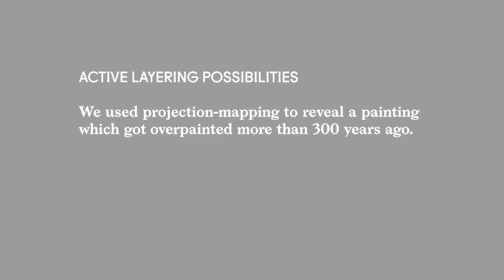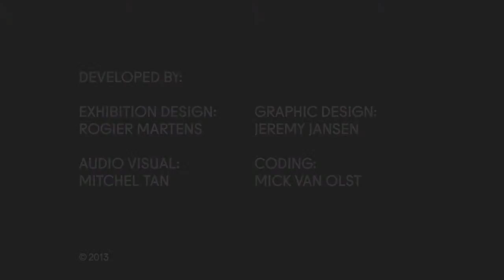Exhibition Design Museum Catharijneconvent / Traits of Tolerance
For Museum Catharijneconvent we have created an exhibition by projecting sound and image on paintings and objects from the 17th century, In cooperation with:
Exhibition Design: Rogier Martens
Graphic Design: Jeremy Jansen
Audio Visual: Mitchel Tan
Coding: Mick van Olst